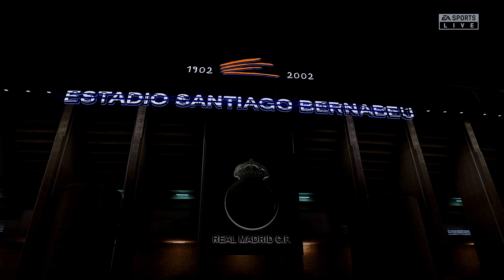[FIFA21] Real Madrid vs Atlético Madrid // LaLiga Santander // 12 December 2020 // Pronostic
Real Madrid vs Atlético 12/12/2020
LaLiga 2020/2021 on FIFA 21

Je joue avec le Real mes chers amis
Pour voir des très bonnes vidéos en IA vs IA, je vous invite à suivre la chaine de l'excellent Virtual Soccer Game Show

Avant de regarder les matchs en vrai, amusez vous avec mes matchs sur Fifa 21 en difficulté Légende et PES 2021 en Superstar

NOTE : CECI EST UN JEU VIDEO FIFA
DISCLAMER : THIS IS A VIDEO GAME FIFA 21
FIFA 21 Real Madrid Atlético Madrid